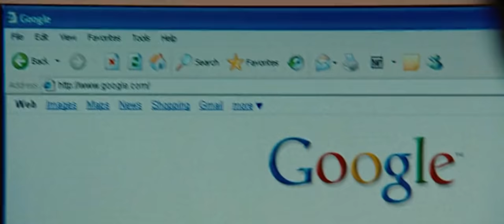Wanted (2008) Ending Scene HD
Wanted (2008) Ending Scene